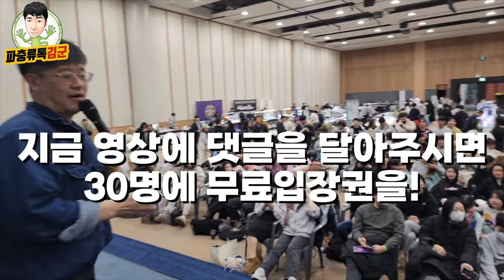파충류용품 개발했던 구독자 결국 샵까지 차리셨네요ㄷㄷ (욕설주의)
인조계란판을 개발했던 그 구독자 코지님 결국에 샵까지 차리셨다고 하시네요 패러독스 크레스티드게코 릴잔틱 세이블등 특이한 친구들이 많았던 파충류샵 방문기!

전국민의 즐거운 파충류 행사 '렙타일 페어' 예매처